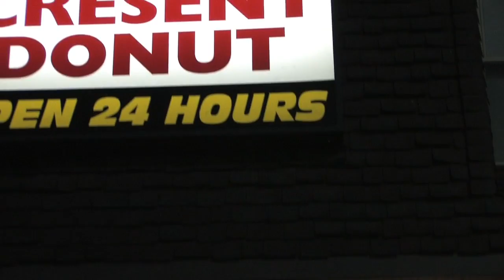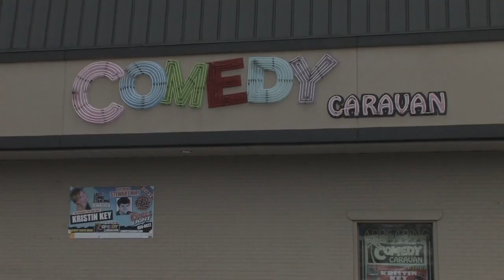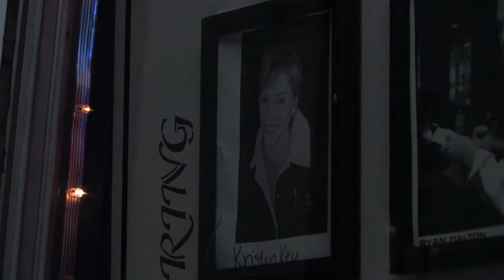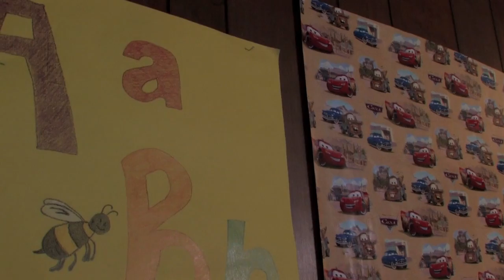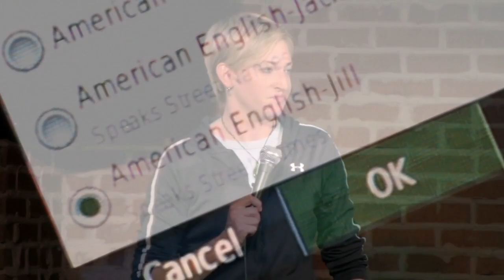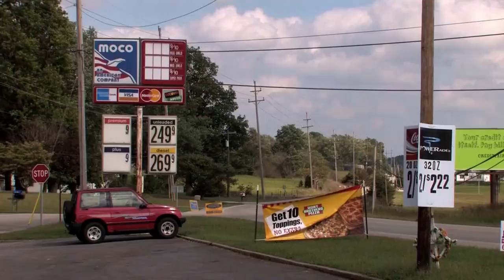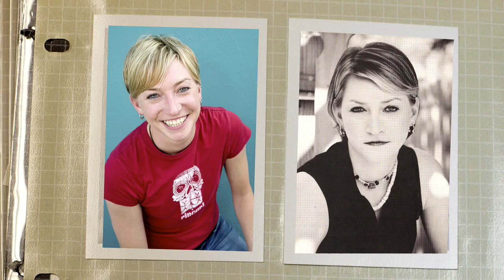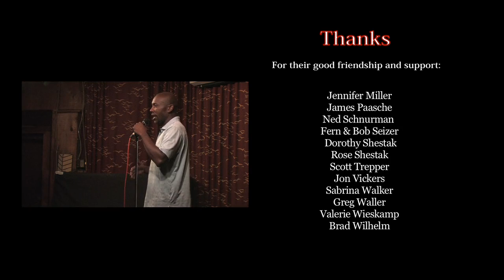Road Comics: Big Work on Small Stages Full Film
Documenting the creative brilliance and passion of three stand-up comedians working the comedy club circuit in the "flyover zones" of middle America,ROAD COMICS: BIG WORK ON SMALL STAGES explores expectations of where and how comedy thrives today in the United States. Anthropologist and first-time filmmaker Susan Seizer follows comedians Stewart Huff, Tim Northern, and Kristin Key as they earn their living on the road, pausing along the way to discuss the business of being funny with regional club owners. Intercutting performance footage and interviews with the comics and club owners, ROAD COMICS shows us that being funny is not an exclusively coastal commodity. for more information and to download the film.